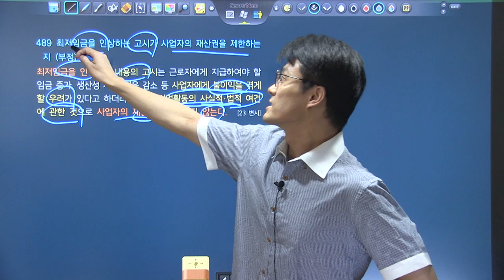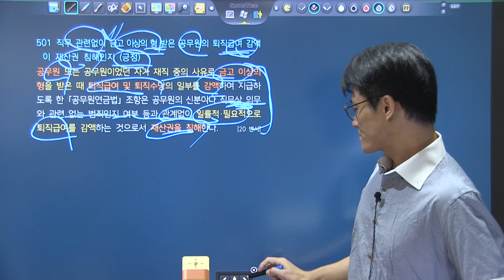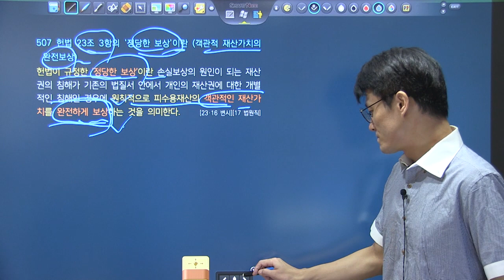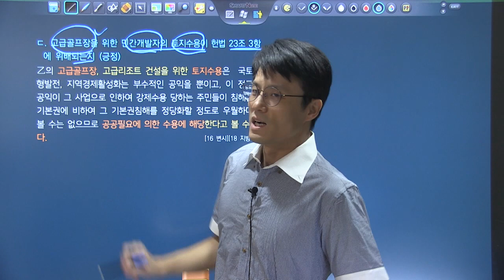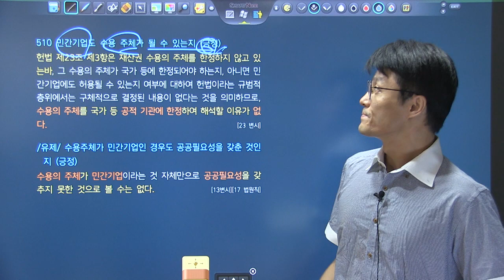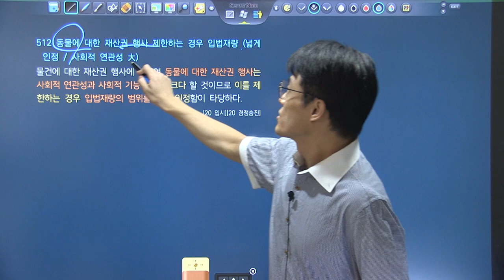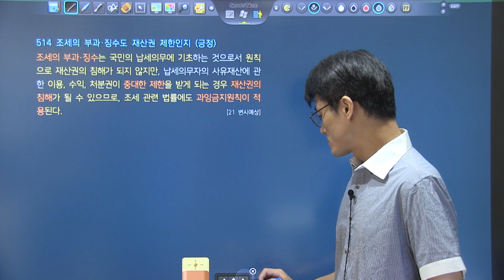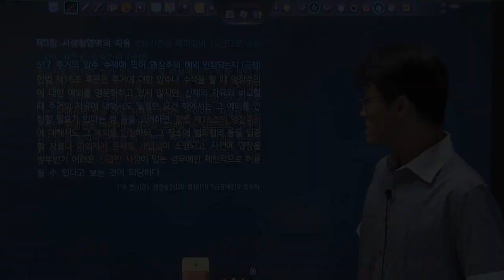변시대비 TRS헌법 핵심지문 해설강의 2회5강 486~516_재산권